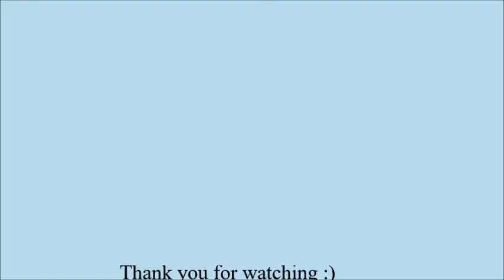Middle Eastern Dessert Aish El Saraya /اكواب عيش السرايا /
Aish el saraya is another traditional Arabic sweets. It is originated in Egypt. It translate 'the bread of the palace'.  Aish is bread in Egyptian and saraya  mean a palace. It is like bread budding contain bread and  thick cream or pudding or clotted cream.  It is basically sweetened toasted bread with syrup that is covered with pudding or clotted cream as second layer then sprinkle of chopped pistachio on top. In this video I created a different way to severe it individually and look more elegant.
عيش السرايا هي حلويات عربية تقليدية أخرى. نشأت في مصر. إنها تترجم "خبز القصر". عيش خبز في مصر والسرايا تعني قصر. هي مثل براعم الخبز التي تحتوي على الخبز والقشدة السميكة أو البودنج أو الكريمة المتخثرة. هو عبارة عن خبز محمص محلى مع شراب مغطى باللبن أو الكريمة المتخثرة كطبقة ثانية ثم يرش الفستق المفروم فوقها. في هذا الفيديو ، ابتكرت طريقة مختلفة لتقسيمها بشكل فردي وتبدو أكثر أناقة.

Some people add orange  blossom water  to the clotted cream but i didn't. I like to add it only to my syrup.
البعض يضيف ماء الزهر إلى القشطة ولكن انا لم اضفه. اضيفه فقط الى القطر فقط

I add 1/2 cup  of Nestle cream to the clotted cream
انا ضفت ١/٢ كوب قشطة النستل او البوك الى القشطة الي عملتها

-8-10 slices of white bread
٨-١٠ قطع من الصمون الابيض التوست

-2 Tbsp butter
ملعقين كبيرة زبدة

-Crushed pistachio about 1 cup
فستق مطحون حوالي كوب

-1/4 cup sugar to be caramelized
١/٤ كوب سكر لعمل السكر البني

-Any fruit for decoration (optional) \  أي فاكهة للزينة اختياري

Cut bread into small cubs then fry in the melted butter until they become crispy and light brown
يقطع الخبز في مكعبات صغيرة ثم تقلى في الزبدة المذابة حتى تصبح  مكسبة وبني اللون

Google+:-